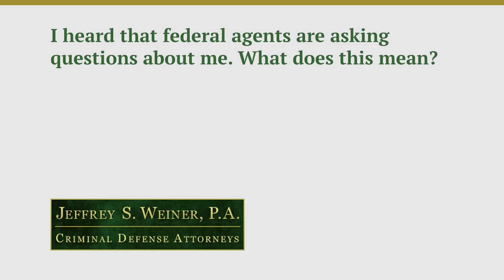I heard that federal agents are asking questions about me. What does this mean?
If you hear that federal agents are asking questions about you, it means you're in trouble. They're not asking questions for sport or for fun, they're asking questions because they are investigating you, and whether they tell you or tell your neighbors or your friends or your co-workers or your relatives that you're just a subject, what that really means is they are looking to charge you. That is the time that you must seek out an experienced criminal defense attorney to represent you. Don't wait and hope that it'll go away, don't wait and hope that you'll not be charged. No, that's your opportunity to get top-notch counsel, so they can intervene and call the shots, and by the way, don't talk to law enforcement, period, end of story. I don't care if you're as innocent as the day is long, you need experienced counsel, because agents trap people all the time with innocent answers that may even be truthful, and you can end up being charged with violations for giving false statements. There's never anything in it, never, anything in it for you to talk to law enforcement if you're a subject or a target without experienced criminal defense counsel advising you. That rule cannot be broken if you're smart. I have seen so many cases where people felt, especially doctors, lawyers, people who have been around who are educated, who feel, "I'll handle this." It almost always works to their disadvantage.